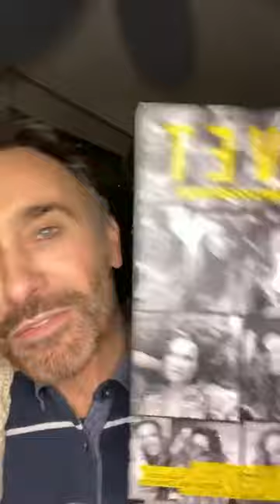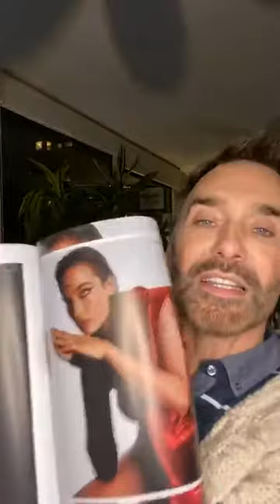El Aperitivo: Japi Jane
Jordi Castell conduce El Aperitivo desde las 19:00 hrs. Un invitado nuevo de lunes a viernes.